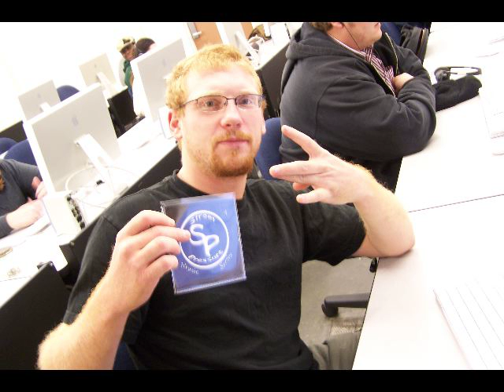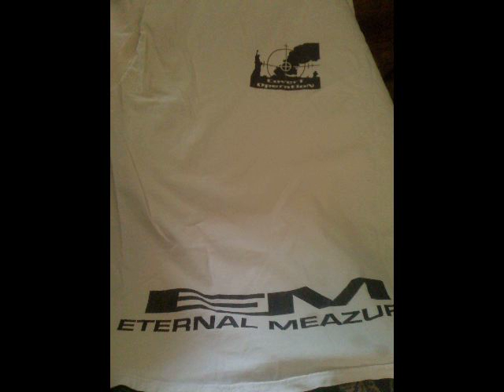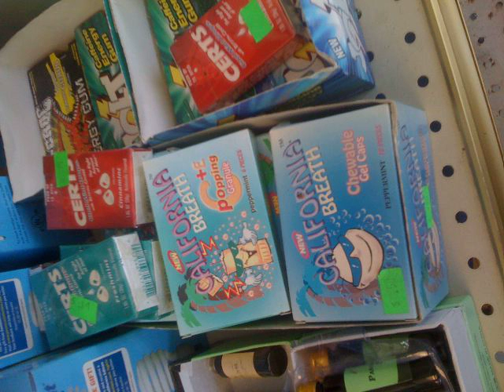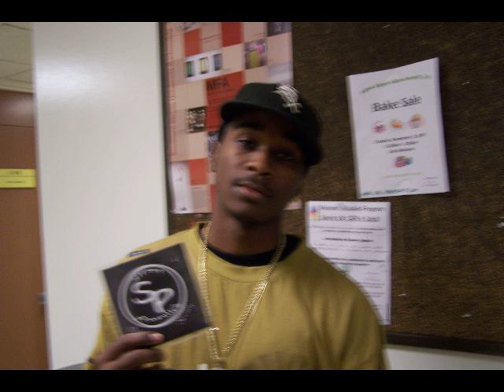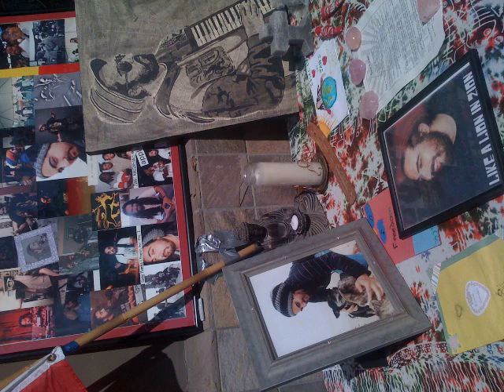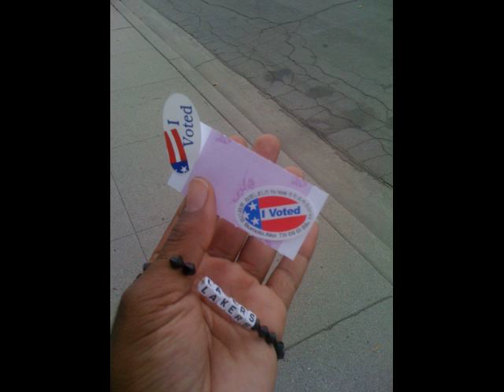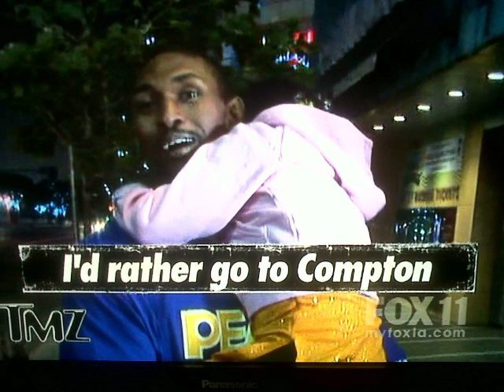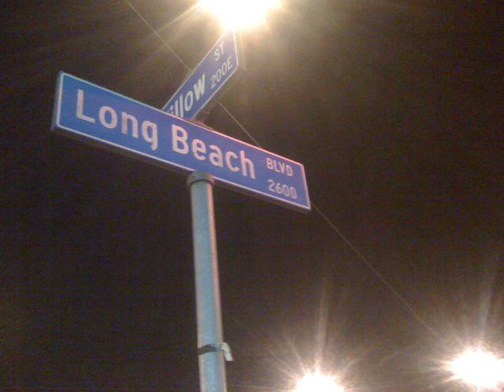TripleCrown Street Pressure mix